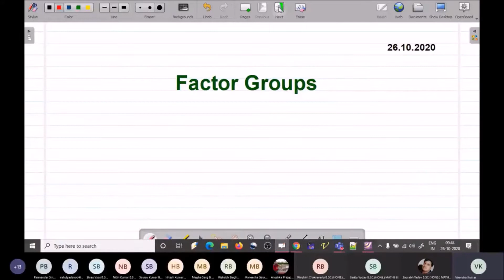FACTOR GROUPS | PART 2 | J. GALLIAN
In this video some examples of factor groups are given and related explanations are given.